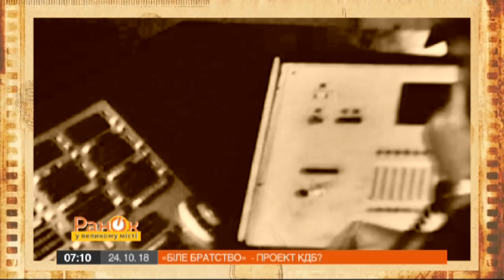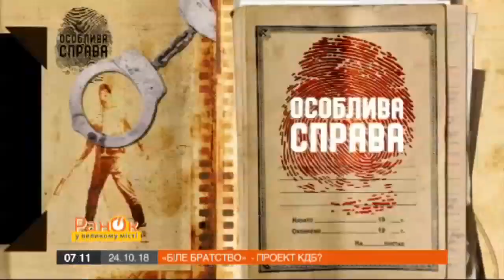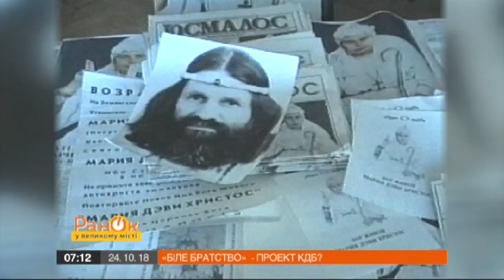Одиозная секта «Белое братство» была проектом КГБ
В начале девяностых действовало Белое братство. Оперативникам удалось установить, что за братьями стоят люди, причастные к КГБ.